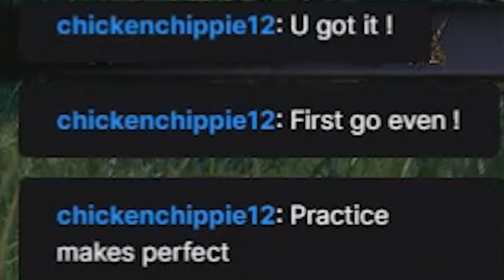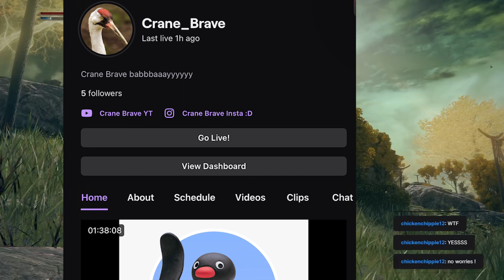I BEAT TREE SENTINEL 1ST TRY!!! kind of... | Elden Ring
Beating Tree Sentinel live on twitch stream with my loyal subscribers :) no better way to spend a night :)